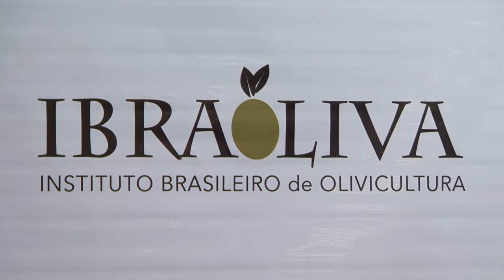Governo do Estado lança o Instituto Brasileiro da Olivicultura